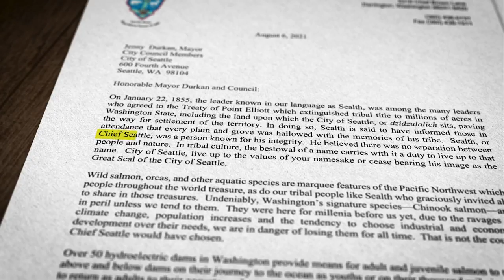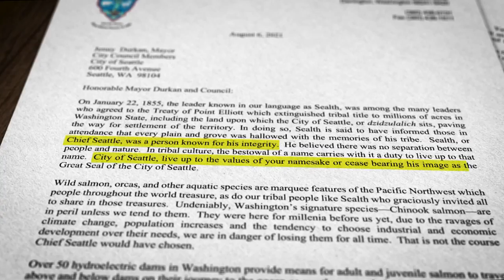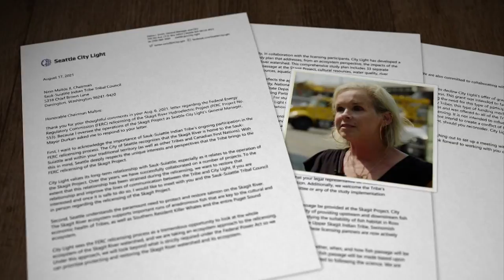Sauk-Suiattle Indian Tribe demands city stop using Chief Seattle on its logo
The Sauk-Suiattle said Chief Seattle would never accept salmon getting blocked from accessing their habitat.